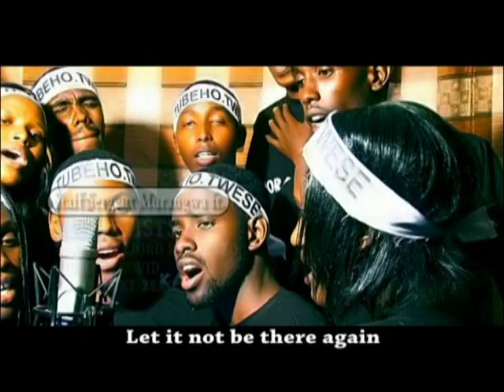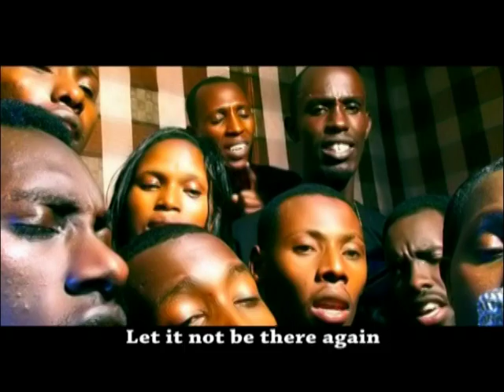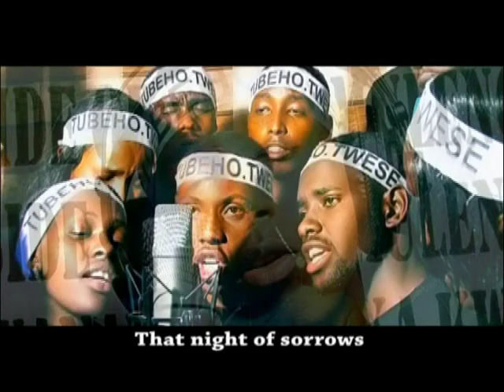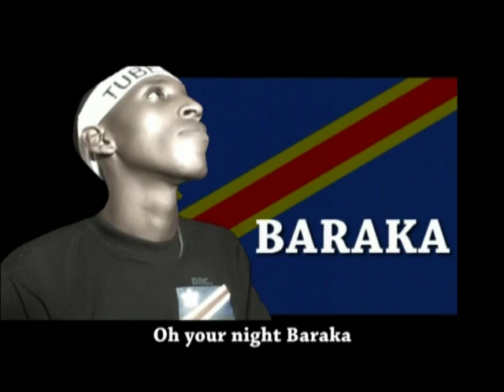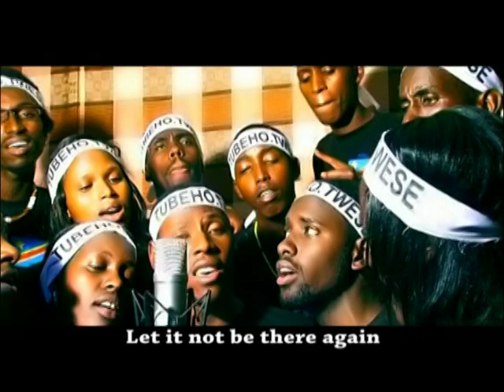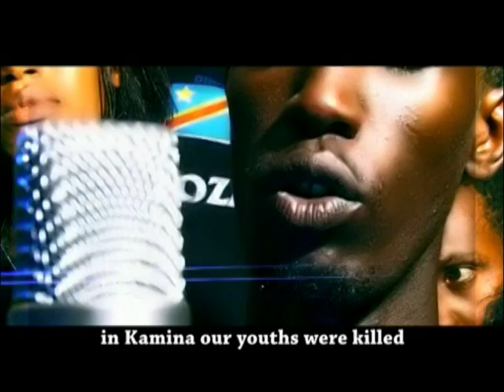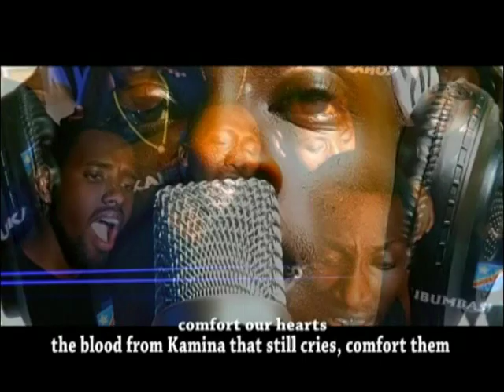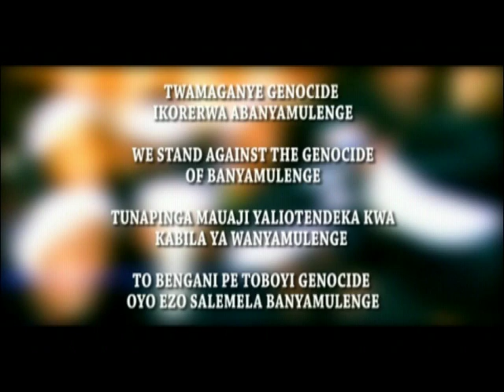Rya Joro by Staffsergent Justin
"Rya Joro" n'imwe mu ndirimbo zigize album nsha ya Staffsergent Justin